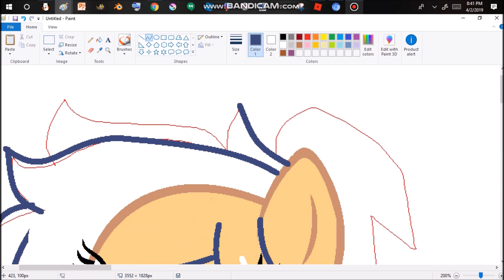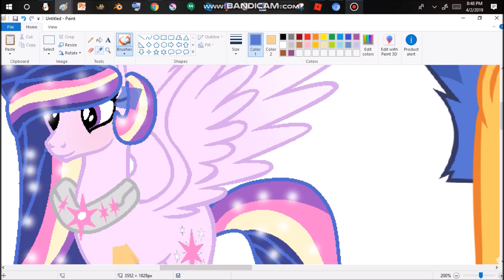~ Next Gen Mlp Speedpaint My Oc Element Sentry~